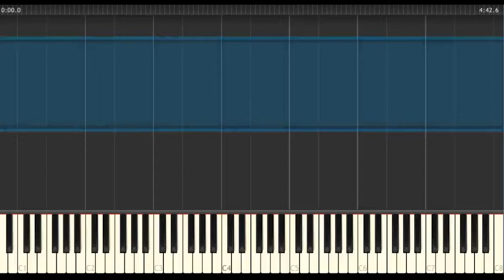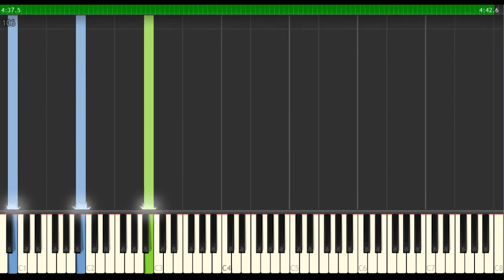Journey to Silius - Stage 2 [Piano Cover Synthesia Tutorial]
Original theme composed by: Naoki Kodaka